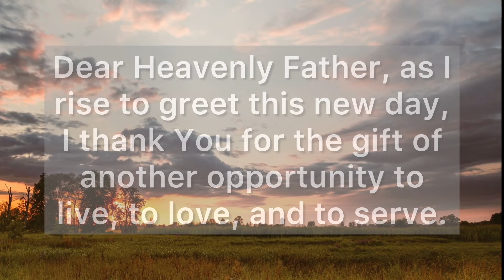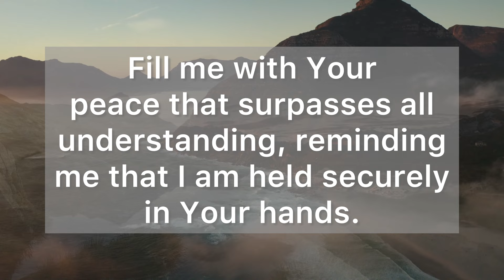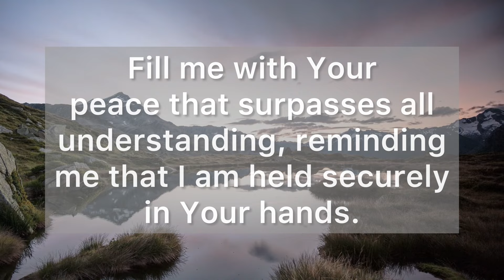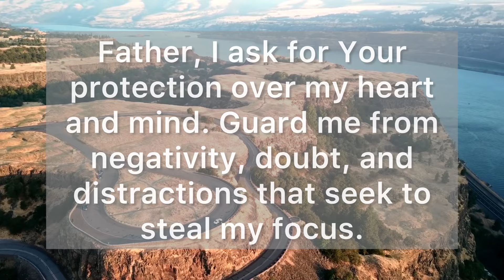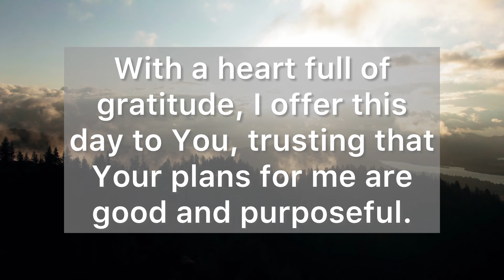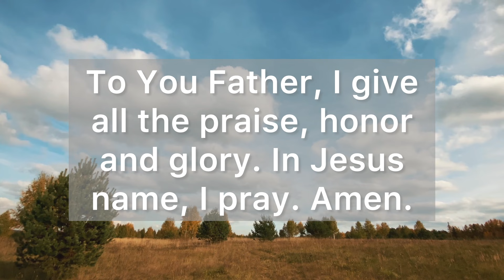Lord, Thank You for the Privilege of Embracing a New Day - A Short Morning Prayer to God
Dear Heavenly Father, as I rise to greet this new day, I thank You for the gift of another opportunity to live, to love, and to serve.

As I embark on the journey of this day, I invite Your presence to go before me. Guide my steps, align my thoughts, and order my priorities according to Your will.

Fill me with Your peace that surpasses understanding, reminding me that I am held securely in Your hands.

May Your wisdom be my compass, and Your Word be the lamp to light my path. Grant me strength and patience to face challenges with grace and resilience.

Lord, I ask for Your protection over my heart and mind. Guard me from negativity, doubt, and distractions that seek to steal my focus.

Open my eyes to the opportunities to make a positive difference in the lives of others.

Help me to be a source of love, kindness, and encouragement to those I encounter.

May I be quick to forgive and slow to anger, reflecting Your character in all that I do.

Thank You for the privilege of embracing a new day, a fresh start, and a chance to honor You in all I do.

With a heart full of gratitude, I offer this day to You, trusting that Your plans for me are good and purposeful.

"Let the morning bring me word of your unfailing love, for I have put my trust in you. Show me the way I should go, for to you I entrust my life." (Psalm 143:8)